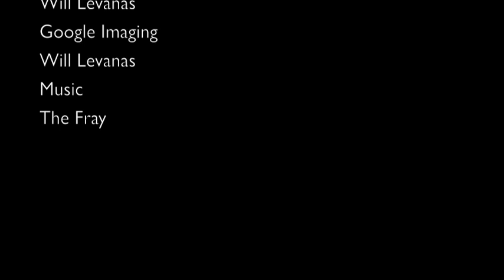Super Duper Breaking News!!!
educational video on cystic fibrosis